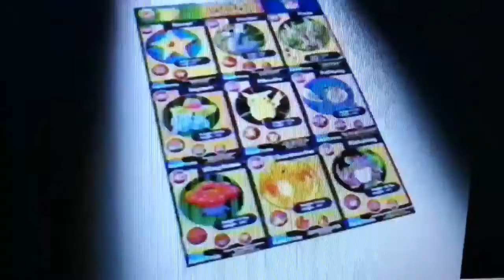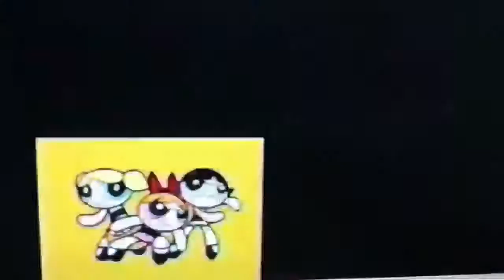Cartoon Network Commercials 2002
A few cartoon network commercials from the year 2002.